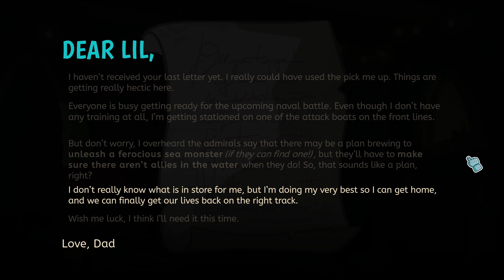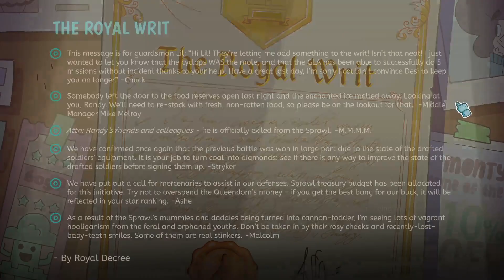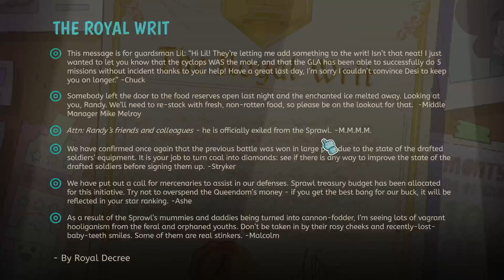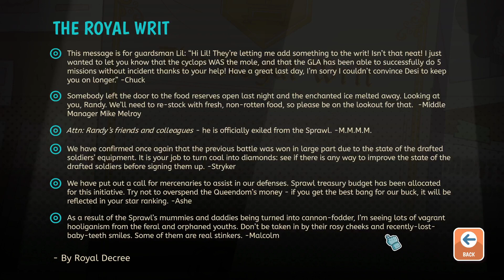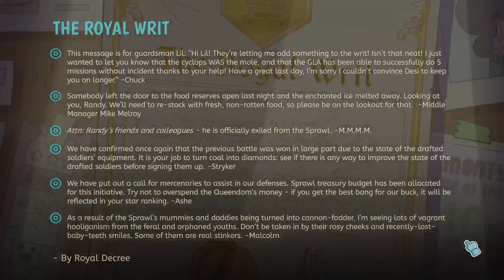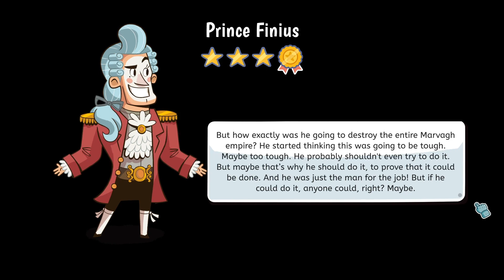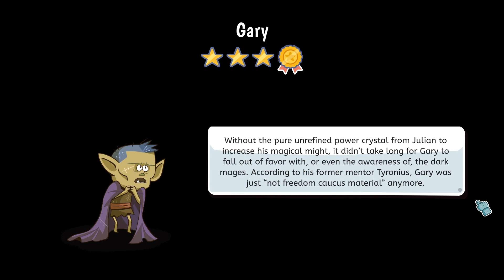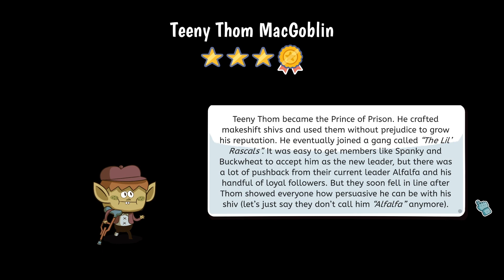Final Guard Duty | Level 11 | Lil' Guardsman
My playthrough of Lil' Guardian including my snarky, sarcasm commentary.

In this deduction adventure, you play as Lil - an unlikely 12-year-old hero - covering your dad's shift at the guard shed and are tasked with deciding the fate of over 100 unique characters.

You will question humans, elves, goblins, cyclopes, and other fantasy creatures using your powers of deduction to determine who to admit or deny based on how they respond to your questions and your trusty tools. Sending visitors to jail, inadvertently zapping them to smithereens, or letting them go on their merry way are all part of the job. But be careful: who you let through the castle gates will determine the kingdom's fate.

Stinger by CreativeCache (Etsy)

Howdy Howdy! I'm Blue Otter. I wanted to learn more about video editing and streaming so decided to start my own YouTube Channel where I could create video recording projects on games I love. Utilizing CapCut video editing software, my skills are at beginner level, but hopefully I will improve in video quality and editing skills. Feel free to provide constructive criticism.